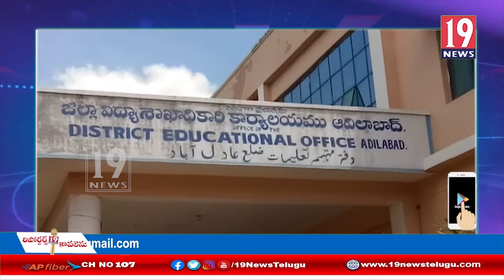విద్యావలింటర్లను రెన్యూవల్ చేయాలి - విద్యావలింటర్ల సంఘాలు ధర్నా - ఆదిలాబాద్ జిల్లా